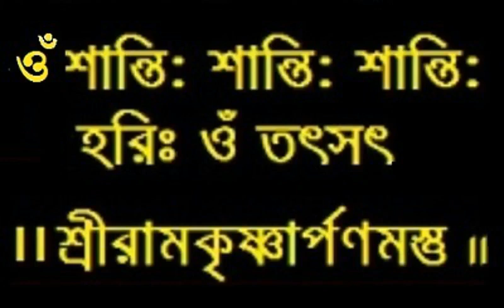Ramakrishna Bhagabatam 22 I Baranagar Ramakrishna Mission Devotees